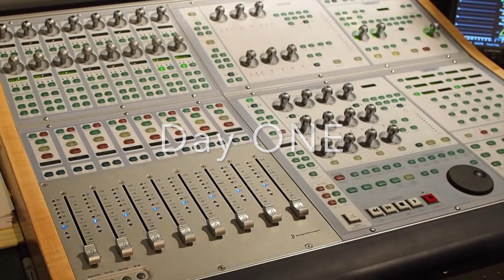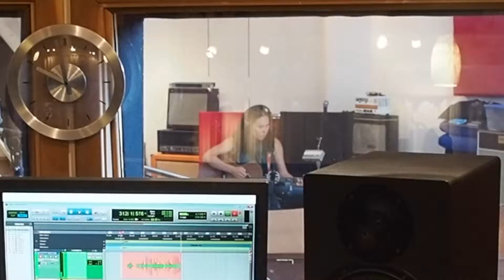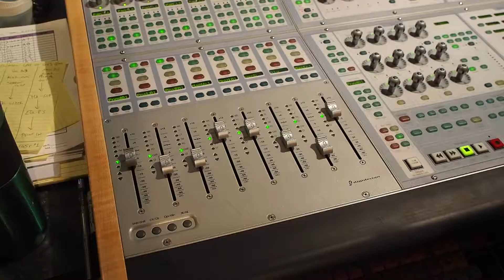Behind the Scenes in Third Eye Studio, NM 2021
We're here behind the scenes at Third Eye Studio.

Early Access for Patrons Only!